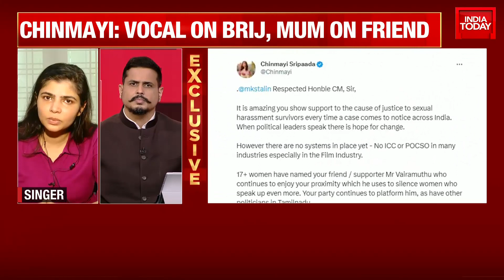Singer Chinmayi Questions TN CM Stalin's Silence On 'Molester Lyricist', Slams Selective Outrage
WFI chief Brij Bhushan claimed the protesting wrestlers had failed to present any shred of evidence against him. The BJP MP from Uttar Pradesh's Kaiserganj has repeatedly denied all allegations against him and said that he would hang himself if any of them were proven before the authorities.